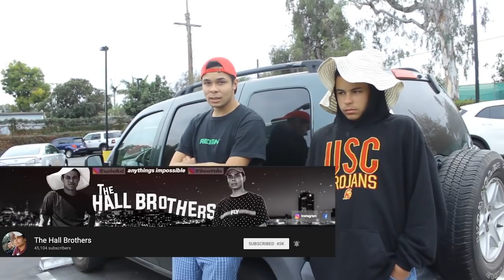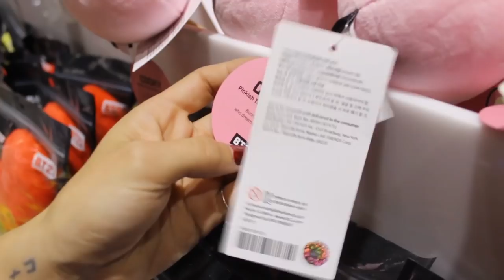SINGING CHRISTMAS CAROLS TO TOURISTS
I decided to spread Christmas cheer by caroling to tourists on Hollywood Boulevard. Unfortunately people weren't as enthusiastic about this idea as I was...

Thanks for filming & editing Jeremy! Follow him here!

Season 2 Intro Song
Written by: Jenise Spiteri & Matt Pritchett